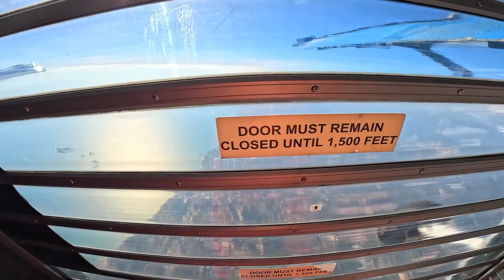Skydiving ! Zinda hu Mai ! कमज़ोर दिल वाले कोशिस न करे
word cheapest skydiving in thailand
13000 feet height